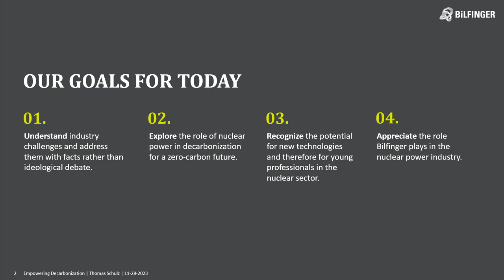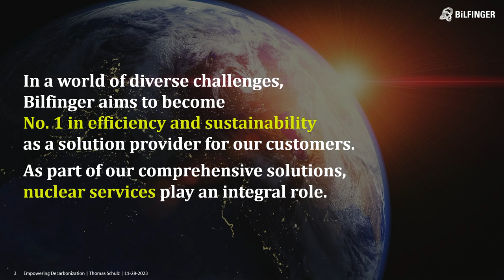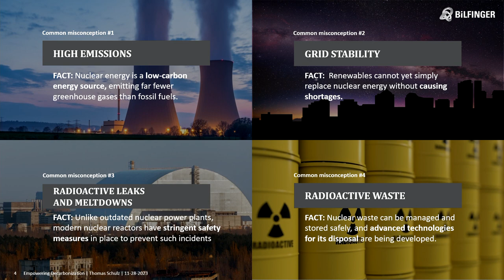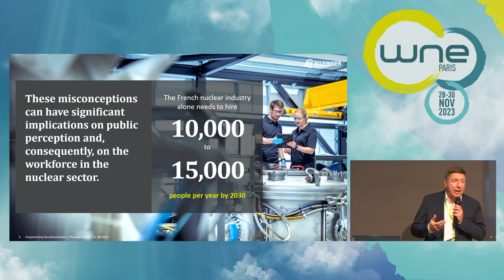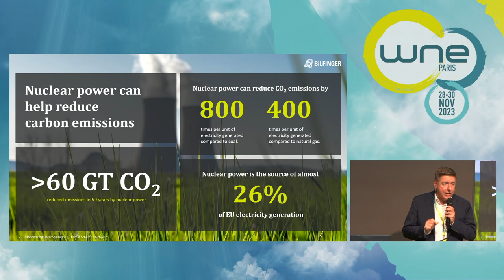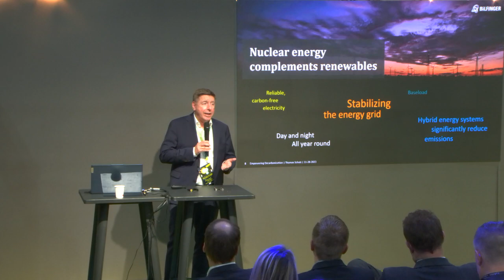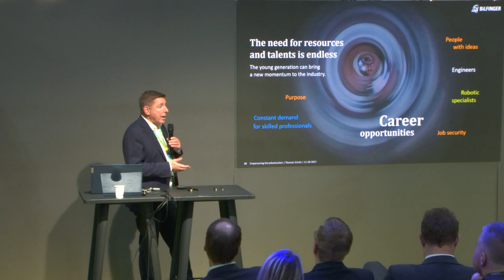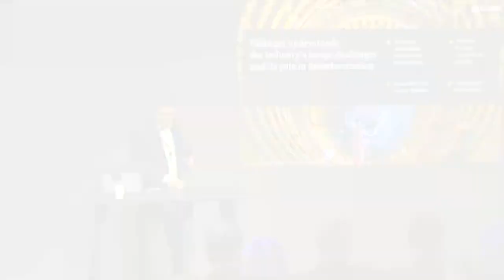World Nuclear Exhibtion - WNE 2023: Workshop by Bilfinger Group CEO Thomas Schulz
Empowering Decarbonization: The Central Role of Nuclear Energy and Attracting Future Talent